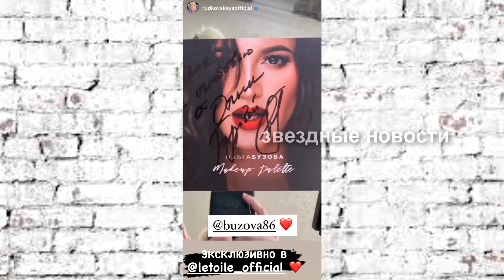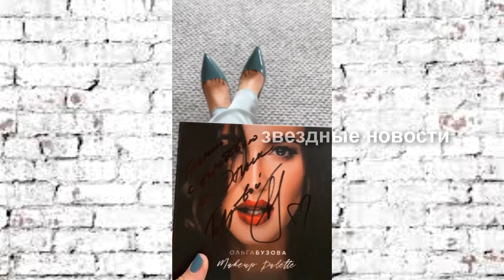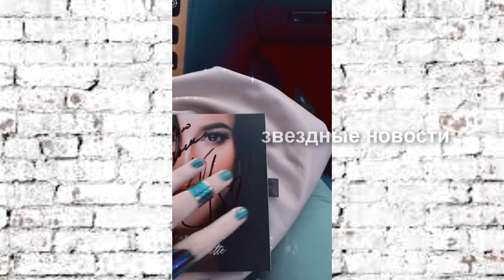Бузова сильно опозорила Ксению Собчак и назвала ее бабулей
Блогер и певица Ольга Бузова обозвала телеведущую Ксению Собчак бабулей. Всё из-за путаницы с «CD-диском», пояснили они обе в своих Instagram-stories.